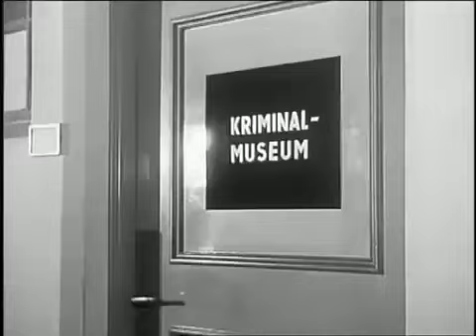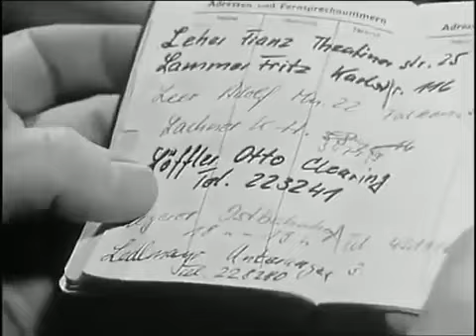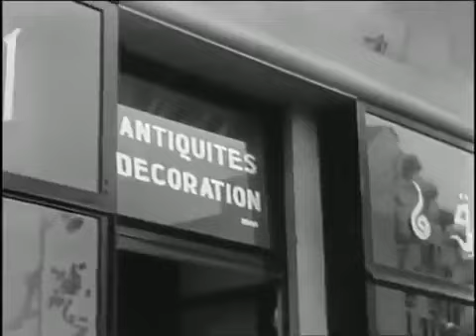Das_Kriminalmuseum Folge 29 "Teerosen"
Mit Horst Niendorf als Kriminalkommissar Niklas und Sigurd Fitzek als Kriminalobermeister Baumann, sowie Peter Pasetti, Gisela Uhlen, Herbert Fux, Dunja Rajter, Jochen Busse und Kurt Zips.
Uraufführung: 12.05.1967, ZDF